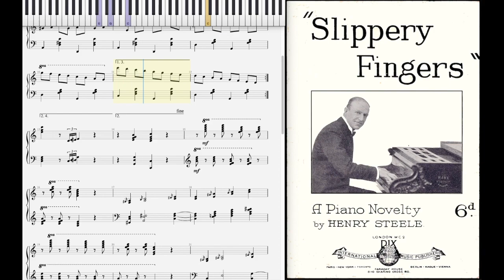Slippery Fingers - Henry Steele (Dorian Henry, piano rendition)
Slippery Fingers (Piano Novelty) by Henry Steele 1926